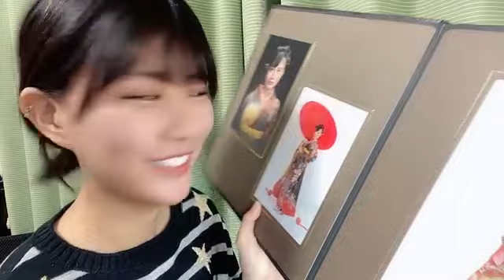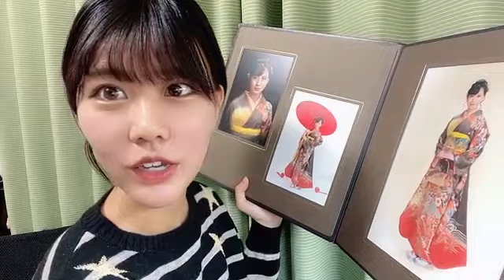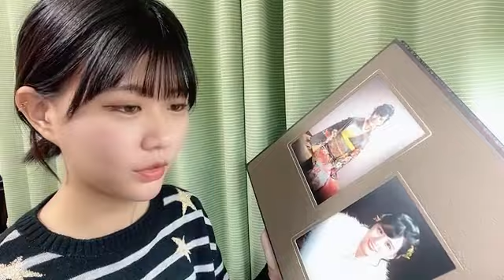48 WATANABE NATSUKI 2024年01月09日21時31分20秒 渡辺 菜月（STU48 2期生）